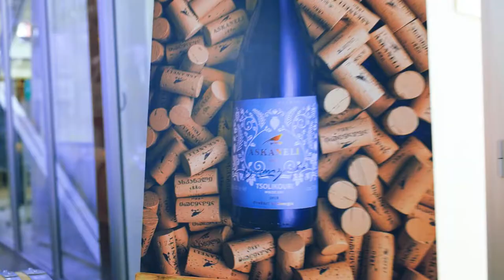Askaneli Winery and Distillery Harvest Feast